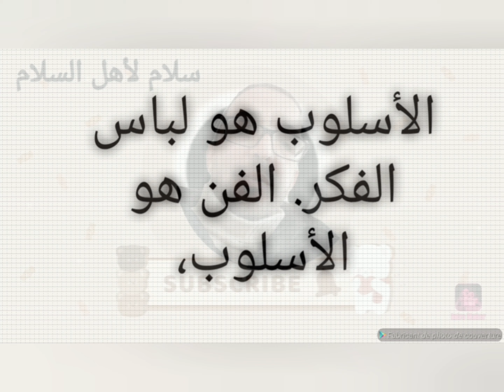ديكورات الأسقف جبس بورد المعلق مودرن للمنازل الفخمة.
ديكورات جبس اسقف المنازل من العناصر الهامة جدا في تصميم ديكور المنزل فـ ديكور جبس الأسقف هو العنوان والإطار الجمالي لتصميم المكان والذي من شأنه أن يزيده إشراقاً وجمالاً أو يطفئ جماله ويؤثر بالسلب على جمال باقي عناصر ديكور المنزل الأخرى، ولذلك يهتم مصمموا الديكور به بشدة ويولونه عناية وإنتباه ويبذلون له جهداً في تصميمه بشكل خاص حتى يجعل ديكورالمنزل مفعماً بالجمال والفخامة، ولكل منزل أسلوبه الخاص الذي يناسبه والذي يتم تحديده تبعاً لهوية ديكور المنزل ككل من ديكور مودرن إلى ديكور كلاسيك أو ديكور معاصر أو ديكور مبسط أو حتى ديكور حداثي أو طليعي إلخ، ولذلك جمعنا لكم في مجلة ديكورات أرابيا مجموعة من أفضل ديكور جبس اسقف وديكورات جبس بورد مودرن نستعرضها معكم من خلال الصور.

المرجو الإشتراك فالقناة لدعمنا على تقديم الجديد أعمال الجبس

ديكورات الجبس،
ديكورات الجبس المغربي 2020,
 ديكورات الجبس المطبخ

ديكورات جبس اسقف راقيه,

 اسقف جبس للصالات,
 اسقف جبس مودرن,

اسقف جبس بورد,

احدث ديكورات الجبس,

 ديكورات اسقف معلقة,

 ديكورات اسقف جبس معلق,

 صور جبس

اسقف جبسون بورد,

 اسقف جبس معلق,

جبسيات حديثة,

جبس بورد غرف نوم,

ديكورات جبس مكتبة للشاشة,

ديكورات جبس كلاسيك,

 فن الديكورات المغربية,

 ديكورات اسقف جبس,

احدث ديكورات الجبس

صفحتي فالفيس بوك